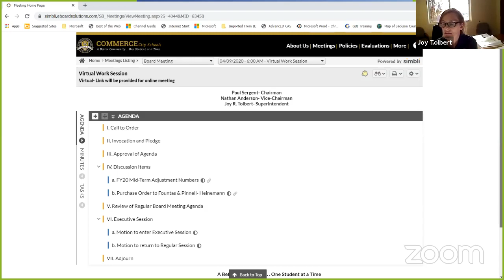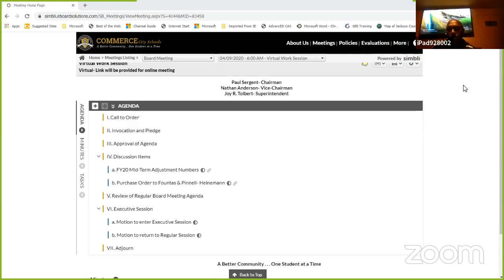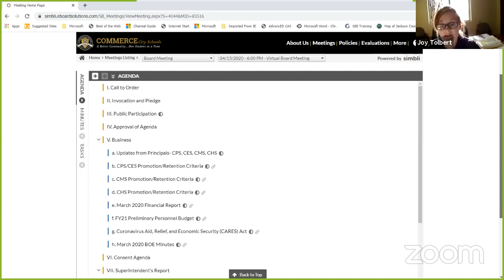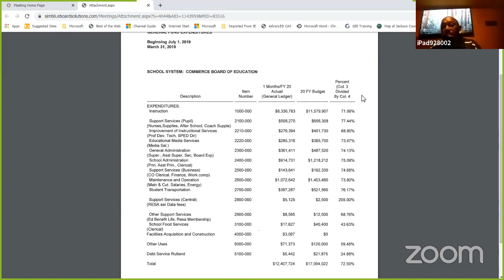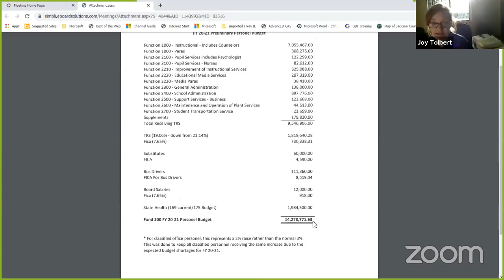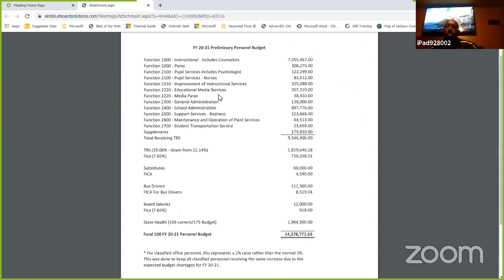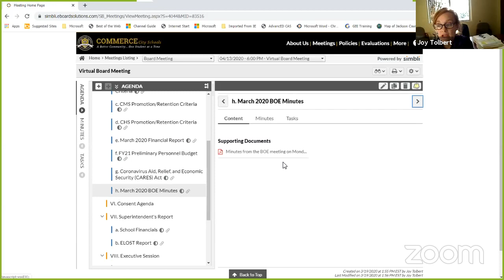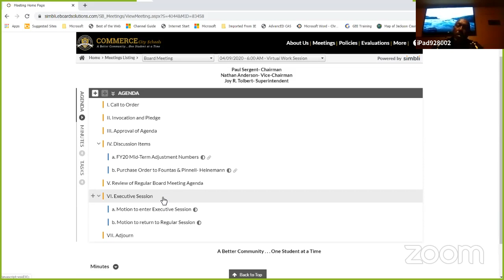April 2020 Work Session